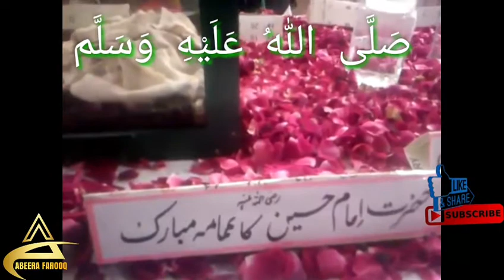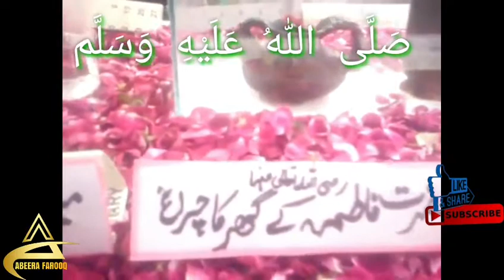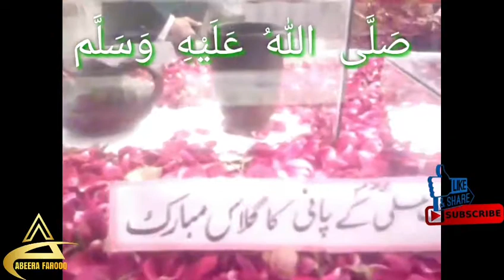Nabi ka lab par jo zikar hai|bestnaat |نبی کا لب پر جو ذکر ہے بے مثال آیا کمال آیا